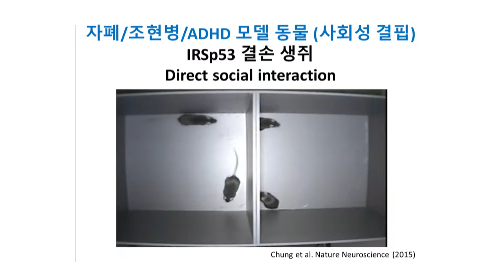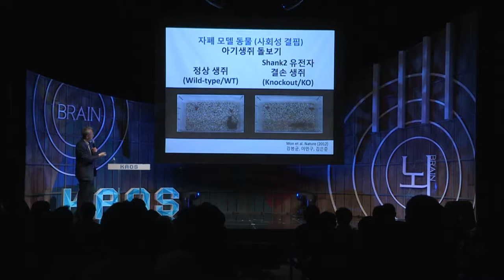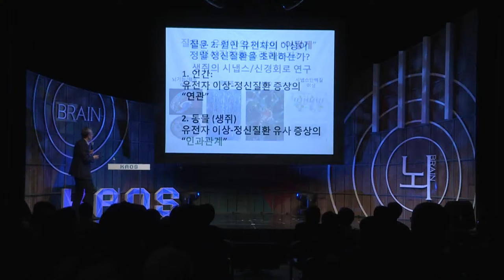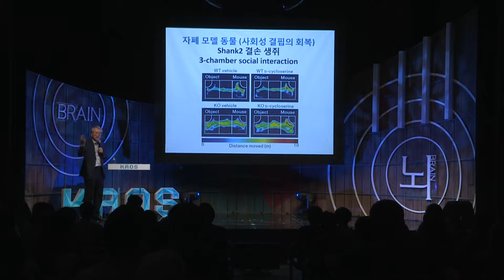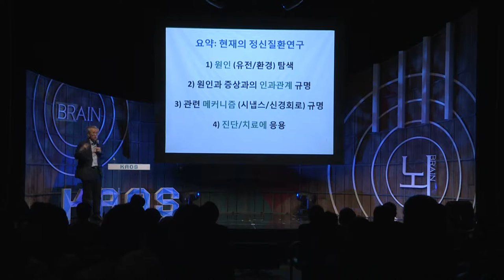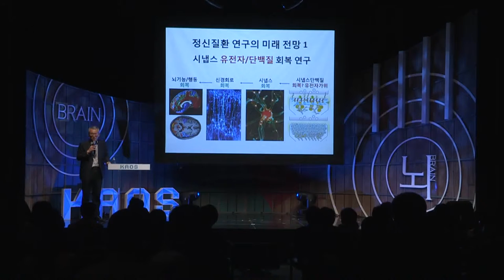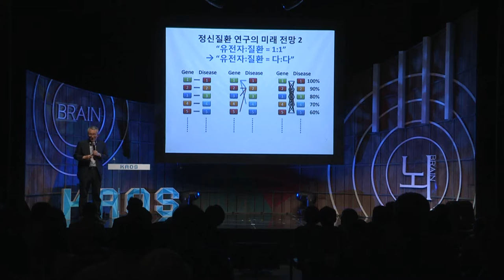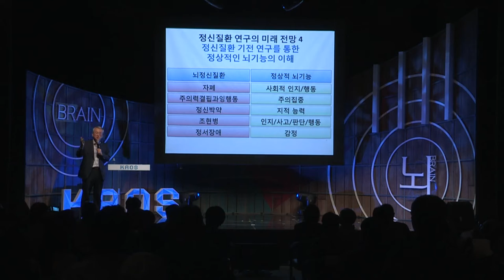[강연] 시냅스 생쥐 그리고 정신질환 (3) _ 김은준 교수 | 2016 봄 카오스 강연 '뇌 - Brain' 8강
강연자 소개 : 김은준 KAIST 교수, 기초과학연구원 단장